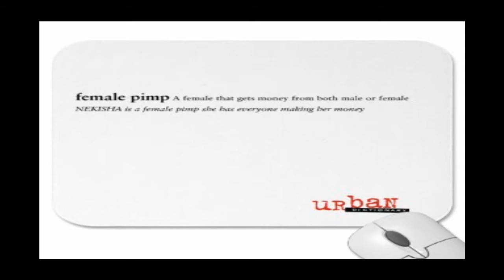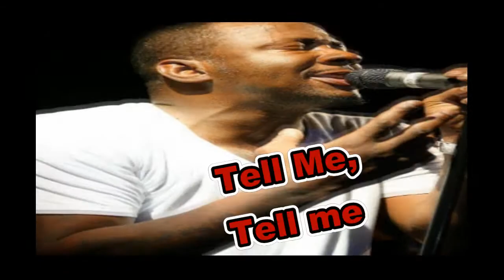"Pooch's Pimpin' Playhouse/Who's Pimpin' Who" slide Video...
From The "Overweight Pooch" (aka Big Pooch) A&M Records debut album, "Female Preacher" Pooch's Pimpin' Playhouse, (Skit) and "Who's Pimpin' Who" should have been the Debut Single says Producer Waxx...But the label decided on "Ace A Spade" oh well.

Recorded in 89-90...Women are STILL Pimpin' ALL over the World...So I present A Slide Video that captures Female's Pimp-a-tivity of  Who Runs the World? GIRLS GIRLS...Pics of Yesterday & TODAY!

But keep in Mind, We're Still Artist. And We're Sensitive about our Shit. NOT!! Don't get Pimp Slapped...BIOTCHHH! LOL